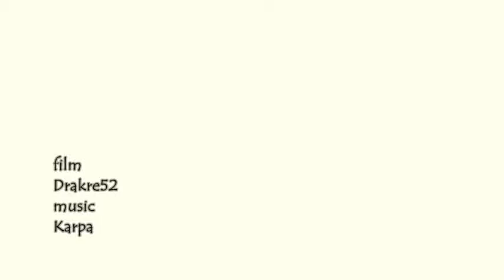Vintage Morphing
Beautiful film with vintage photos that blend together, using Morphing.